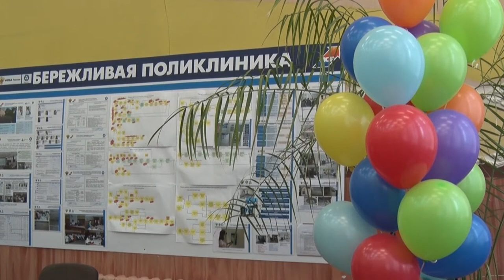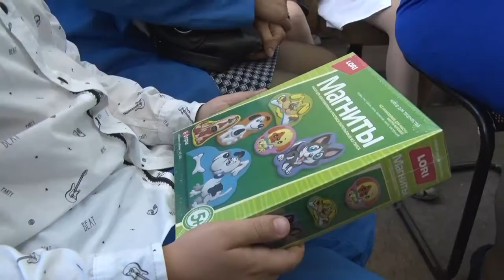Десна-ТВ: Медицинские работники принимают поздравления с профессиональным праздником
Профессия врача - это не просто профессия- это миссия. Люди доверяют ему самое дорогое – здоровье и жизнь. 17 июня медицинские работники отмечают свой профессиональный праздник. Этому событию было посвящено торжественное собрание в медсанчасти №135.